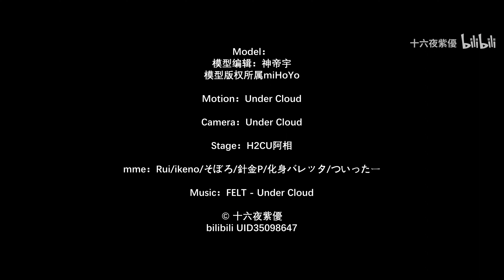【Honkai Impact 3 MMD／4K／60FPS】Aponia【Under Cloud】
Model：模型编辑：神帝宇
模型版权所属miHoYo

Motion：Under Cloud

Camera：Under Cloud

Stage：H2CU阿相

MME：Rui/ikeno/そぼろ/針金P/化身バレッタ/ついったー

Hello!

Original creator's name : 十六夜紫優

안녕하세요!

원작자의 성함 : 十六夜紫優

你好！

原始创作者姓名：十六夜紫優

こんにちは！

作成者様の名前 : 十六夜紫優

Привет!

Оригинальное имя автора : 十六夜紫優

Xin chào!

Tên của người sáng tạo ban đầu : 十六夜紫優

¡Hola!

Nombre del creador original : 十六夜紫優

¡Gracias y que tenga un buen día!